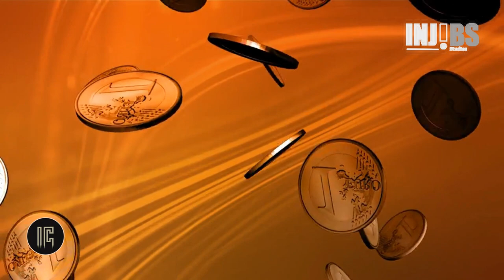Silver Spoon BEAT - Injibs Music Recording Free Beats - Woodstock Studios - Israel Musaasizi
These Injibs Music Recording Free Beats are made at Woodstock Studios by the producer Israel Musaasizi and if you want to use some, feel free to download any of your choice.

Video Clips in this video are mostly  taken from PIXABAY, a site that provides free content to use.

These are beats made by Injibs music recording studio and are particularly made for our artists who come to record but also the ones uploaded here mostly can be used by anyone for free of charge. All you need to do is give credit in the description of your uploads just to acknowledge the good work of our studio.

These beats are different types of janre including hiphop, trap, rnb, afro, drill, etc.
Most of these beats are made in FL studio using a number of pluging some free and others paid for by the producer Israel Musaasizi.

Beats can easily be downloaded and used as step 2 beat. But the huge difference between a step 2 beat and a created beat is that the quality is highly different.
When mastering the track, it has challenges tring to blend the vocals and the step 2 beat, because you have no control over the drums, snares, 808s, kicks and the loops. If not mastered by a professional, vocals will only remaining sitting on top of the beat and listeners can easily notice.